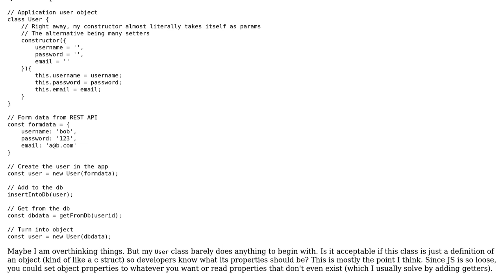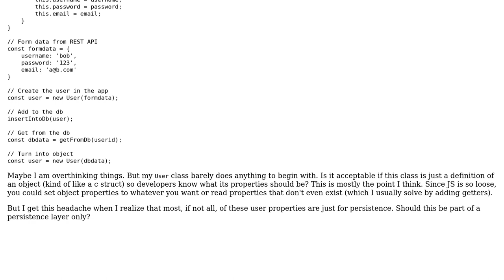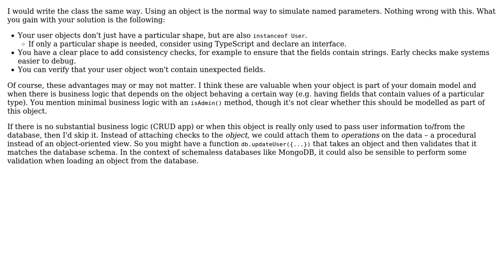Software Engineering: Using objects to construct nearly the same objects (2 Solutions!!)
Software Engineering: Using objects to construct nearly the same objects

With thanks & praise to God, and with thanks to the many people who have made this project possible! | Content (except music & images) licensed under CC BY-SA | Music | Images & others | With thanks to user Doc Brown user amon user allthewayaround and the Stack Exchange Network Trademarks are property of their respective owners. You are responsible for your own actions.